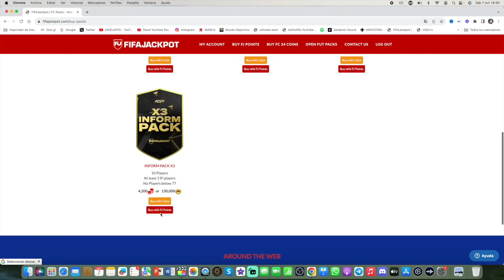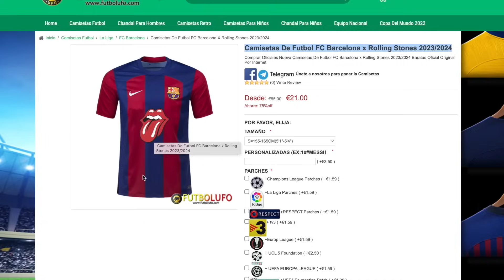ABRIMOS 2 ICONOS ASEGURADOS MAX 87 EN EA FC 24 !!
💰 Las MONEDAS mas BARATAS para EA FC24 con el CÓDIGO "KIKI" AHORRA un 6%

🤑CAMISETAS GRATIS🤑 SOLO USANDO EL CÓDIGO "KIKI"
👕Comprar 3 Camisetas, 👉🏻GRATIS 2 Camisetas
👕Comprar 6 Camisetas, 👉🏻GRATIS 4 Camisetas, ENVÍO GRATIS ✈️
👕Comprar 9 Camisetas, 👉🏻GRATIS 6 Camisetas, ENVÍO GRATIS ✈️